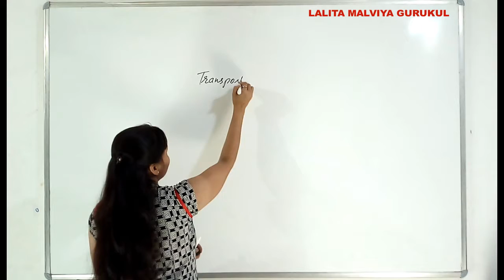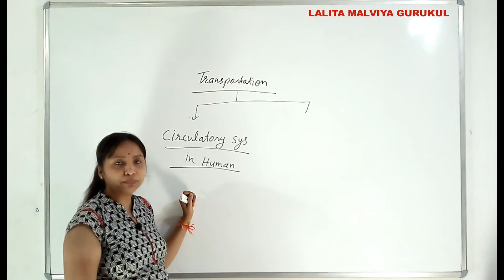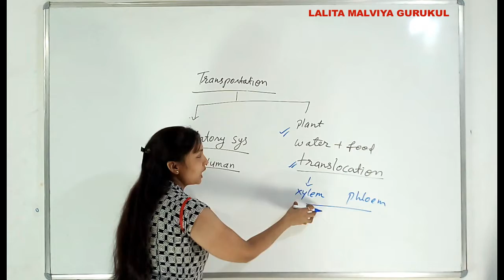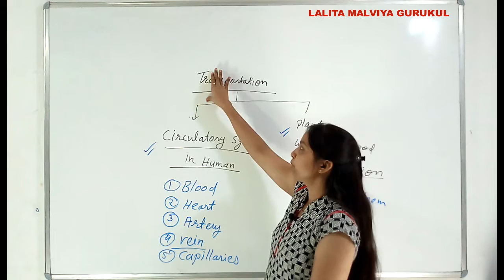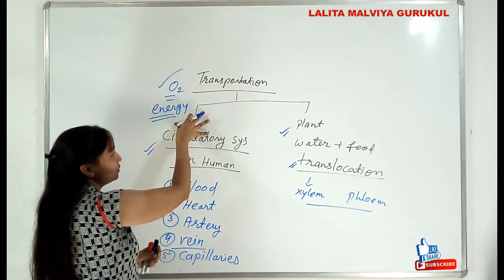Transportation vs Translocation | Life Process Class 10 | By Lalita Malviya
Hi
I am Lalita Malviya
Welcome to. Our Youtube Channel
LALITA MALVIYA GURUKUL
One stop destination for all Biology video lectures.

in this video...Transportation vs Translocation | Life Process Class 10.

Keep watching...
Keep Learning.
Like Videos.
Thanks for visiting my channel...